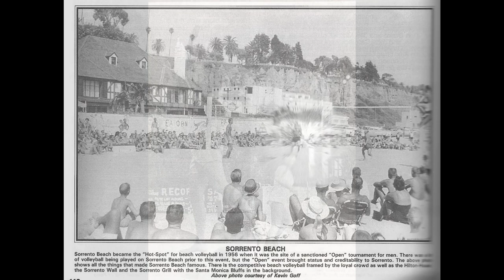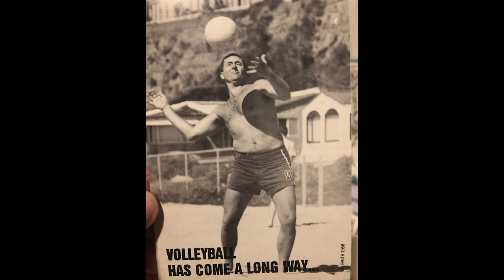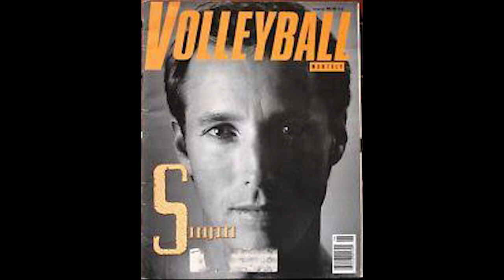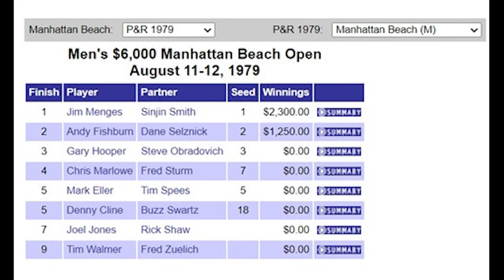Sinjin Smith Part 1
Video tribute to Sinjin Smith (The early years growing up at Sorrento Beach through his time at UCLA)